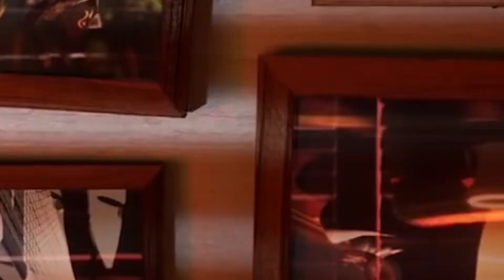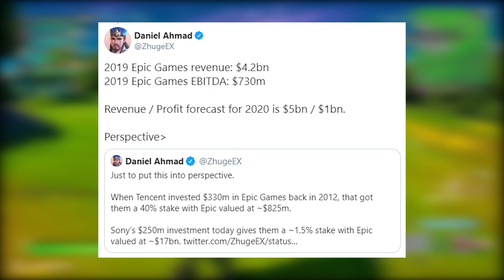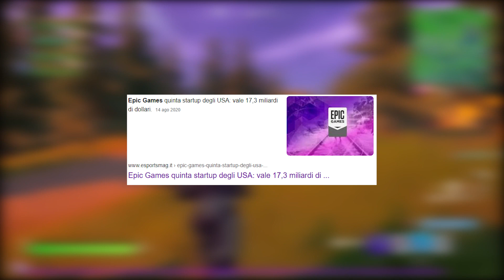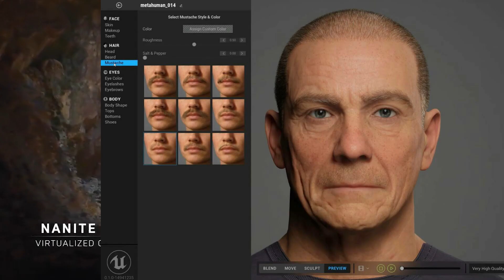LA SEASON PIÙ IMPORTANTE DI FORTNITE? SÌ, MA... | Stagione 5 Capitolo 2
La stagione 5 del capitolo 2 di Fortnite è agli sgoccioli, e come per ogni finale è arrivato il momento di parlare della season appena trascorsa sia per quanto riguarda i suoi aspetti positivi, che per quelli negativi. Questa è indubbiamente, a livello di incipit narrativi una stagione importantissima per quanto riguarda la battle royale di Fortnite, perché molte questioni sono state messe in luce e molti archi narrativi sono stati avviati... ma l'indubbia importanza di questa stagione è abbastanza grande da renderla anche una bella season? Perché oltre alle tante novità introdotte, molti aspetti sono stati gestiti davvero male, alcuni persino trascurati e lasciati completamente abbandonati a loro stessi, almeno in apparenza. Parliamone, perché c'è veramente tanto, TROPPO da dire.

I vari argomenti trattati nel video:

Intro (00:00)
I cambiamenti nella mappa (00:57)
L'ottimo gameplay (03:02)
La storyline di Jonesy e del loop (06:41)
Il pass battaglia (09:31)
Le nuove armi introdotte (11:23)
Economia ed NPC che sbilanciano il gioco (16:39)
La mappa non cambia nel corso della season (18:50)
Season buggata (21:10)
Le collaborazioni (23:46)
La durata della season (29:17)
Lo scarso impegno da parte di Epic (31:33)
Conclusione (35:28)